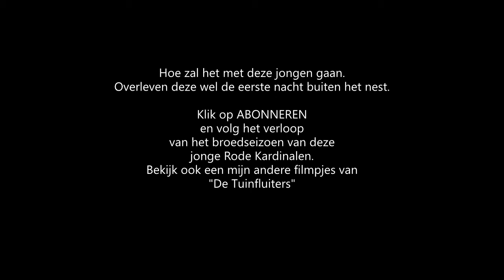Kardinalen kweek deel 8, Broedronde 4, we tellen de dagen tot de jonge Rode Kardinalen uitvliegen.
Bij "De Tuinfluiters" is het broedseizoen met de rode kardinalen, Cardinalis Cardinalis in het Latijn, in volle gang. Na enkele fout gelopen broedrondes nu de 4E broedronde, 2 eitjes komen uit en nu is het 10 dagen van aftellen naar het uitspringen uit het nest. Het seizoen is hiermee nog niet ten einde, de volgende fase is het wachten of de komende weken de ouders goed blijven voeren en de jongen ook volwassen op stok komen.
At "The Garden Warblers" the breeding season with the red cardinals, Cardinalis Cardinalis in Latin, is in full swing. After a few wrong breeding rounds, now the 4E breeding round, 2 eggs hatch and now it is 10 days from counting down to jumping out of the nest. The season is not over yet, the next phase is waiting to see if the parents continue to feed well in the coming weeks and the youngsters will also come to roost as adults.